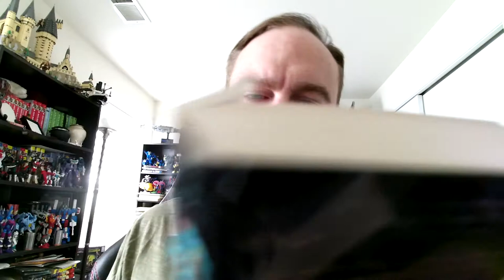STORY THIEVES Chapter 5 Book Reading With James Riley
I've been getting questions from teachers and librarians about reading from my books online for their cancelled classes, so I thought I'd do the same thing myself! I'll upload a new chapter from STORY THIEVES every three days or so (with a chapter from HALF UPON A TIME and THE REVENGE OF MAGIC mixed in there too). Hope you like it!

If you'd like to purchase a copy of STORY THIEVES (or any of my books), you can find links here: